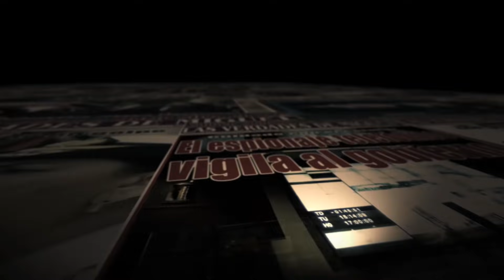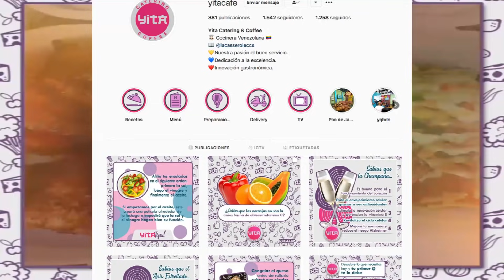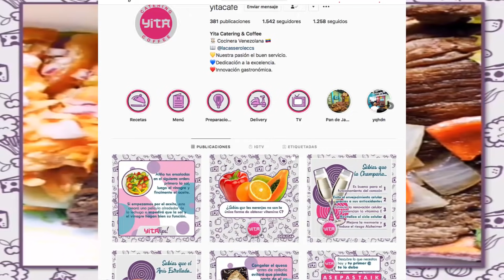PROGRAMA DOMINGO 04 DE ABRIL 2021 | Miguel Salazar | Las Verdades de Miguel | 1 de 1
Programa semanal exclusivo de Las Verdades de Miguel en Youtube, con temas de interés nacional.